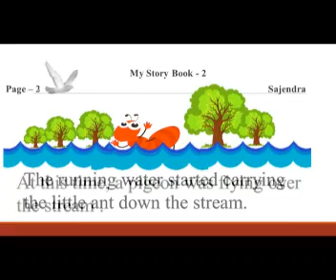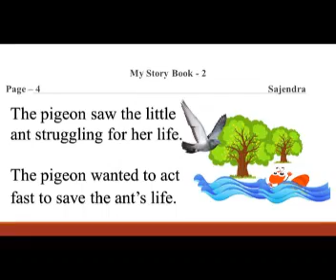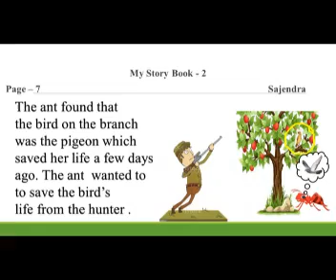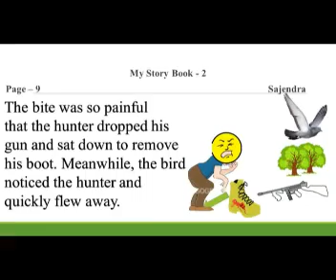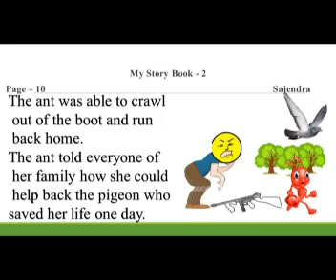THE ANT AND THE PIGEON (moral story| SK Videos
The ant and the pigeon is a popular moral story which teaches us the value of helping someone in trouble. Good work is always rewarded.